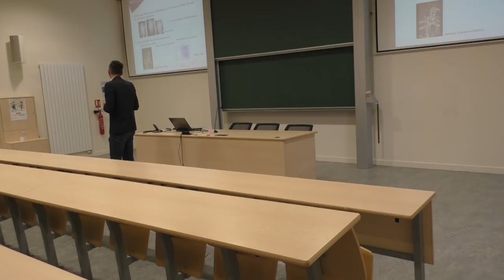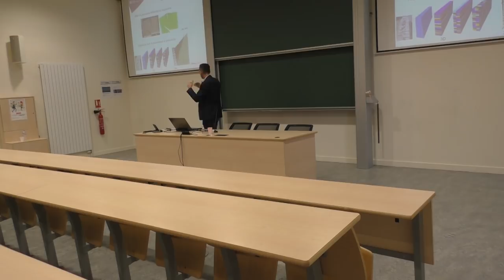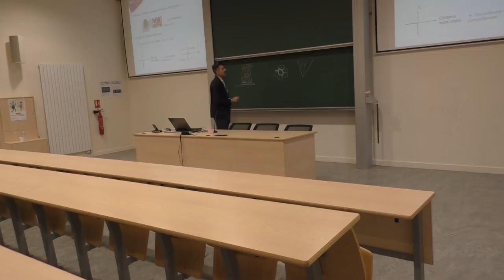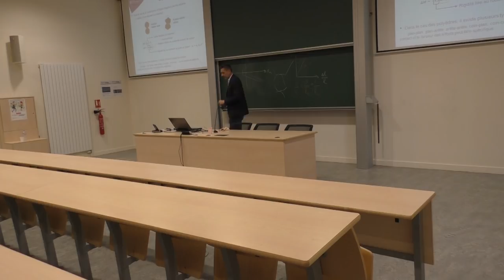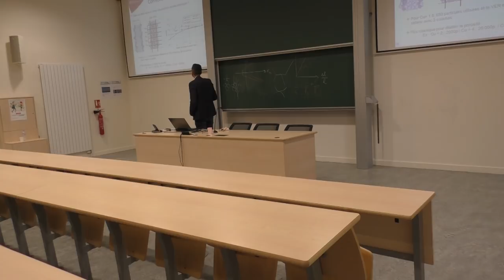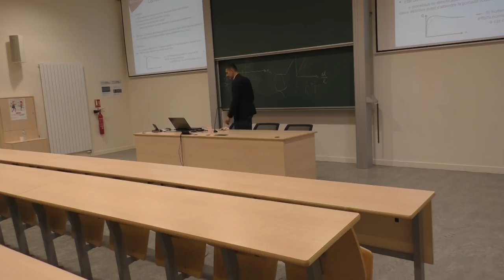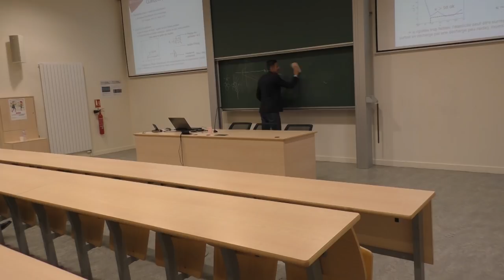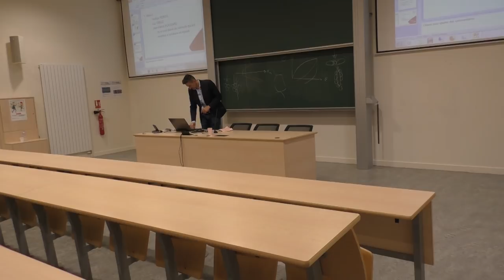AUGC 2018 - Cours doctoral : La méthode des éléments discrets - Quelques applications en Génie Civil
Cours doctoral fait par Eric Vicens dans le cadre de l'AUGC 2018 à Saint-Étienne.